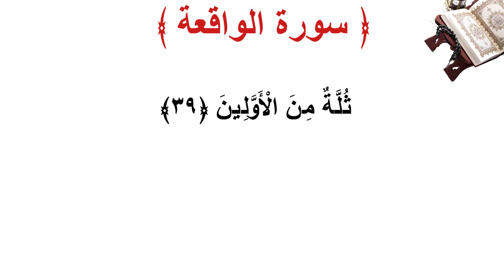سورة الواقعة الأية 39